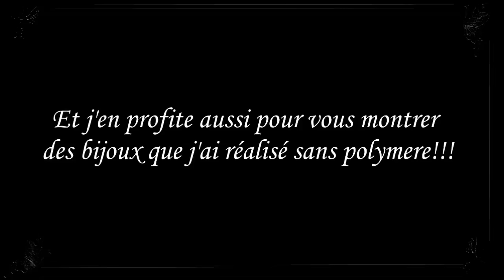[♥ Créations du mois d’août ♥] ✿ Toujours avec un peu de blabla ✿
✿ N'hésite pas à aimer la vidéo, la partager et t'abonné =D
A bientôt pour de nouvelles vidéo♥